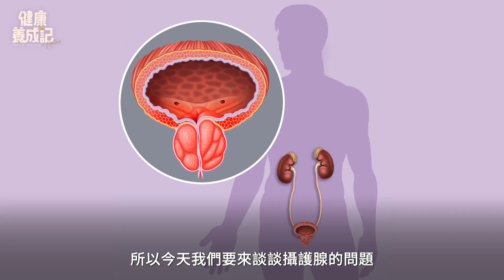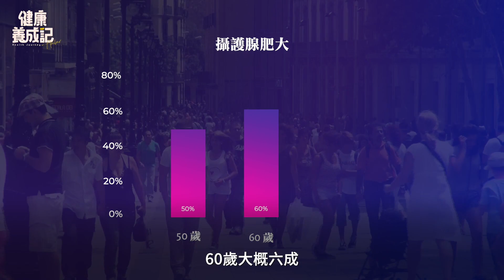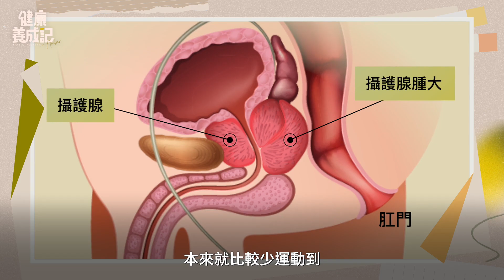攝護腺肥大禁忌大全，三招男性養腎抗衰老！小便困難、尿流減慢，穴道、食療，必學抗老三招改善！ | 吳建東 | 健康養成記 with Amber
「坐」出攝護腺肥大嗎？不動不通傷最大！趕快改掉這些壞習慣，中醫師提供男性抗衰老三要點！

攝護腺肥大禁忌大全，三招男性養腎抗衰老！

01:12 Amber健康筆記：攝護腺禁忌大全
03:13 三種因素影響攝護腺
04:35 不動不通傷害最大
06:22 冷飲 過勞堵循環
07:45 過多摩擦也不行
08:25 性生活多些？或少些？
10:00 男性抗老三重點
11:43 兩種食物抗攝護腺發炎
12:53 補腎兩穴道
15:17 盆底肌有練有效
今天專家
吳建東醫師
詠生中醫診所院長
專長：更年期症候群、攝護腺肥大、睡眠障礙、憂鬱症、自律神經失調

【hashtag】攝護腺

尿流減慢、小便困難、尿後涓滴嗎？解決攝護腺肥大，給你最完整禁忌大全，還有穴道、食療，必學抗老三招改善！ | 吳建東 | 健康養成記 with Amber